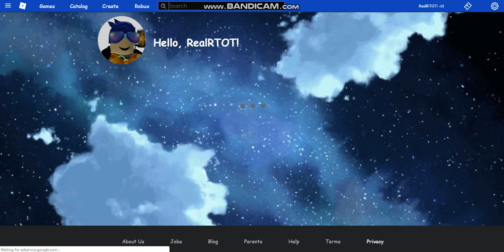I got a warning from ROBLOX from a trend! (READ PIN COMMENT)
I was looking into the models until then, I found out I found some comments that had a trend, so I DID copy and pasted this on a DIFFERENT model, and then I got a warning from ROBLOX I guess 1 or 2 days later,